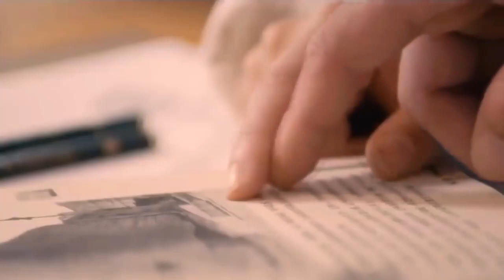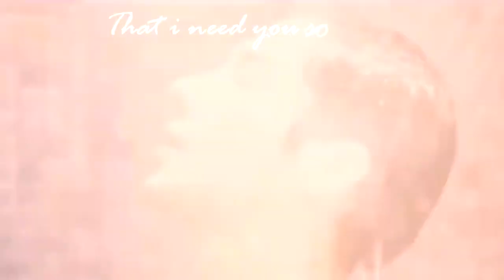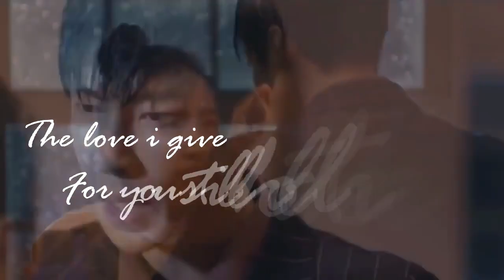[MV ] Flipped ▶ i'll never go 💖💖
Flipped chinese DRAMA

A beautiful love story that brings together many personalities like the domineering CEO, the warm heroine, the workplace beauty and many more. Huan Huan has grown a bit rebellious due to her dad's strict upbringing. After running away from home, she crosses paths with Qi Xun, the overwhelmingly talented, cold, overly sensitive young man with exceptional abilities. There's a saying that goes like this, "This feeling of liking someone, even if you cover one's mouth will still sparkle through the eyes because the world lights up when you see the one you like."

Genres:   Mystery, Romance, Supernatural

# MysteryRomanceSupernatural